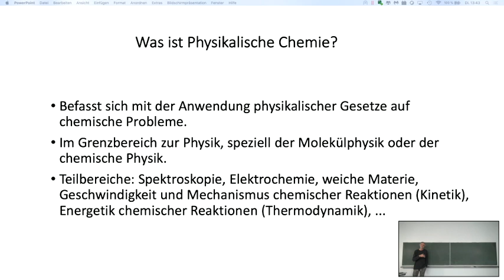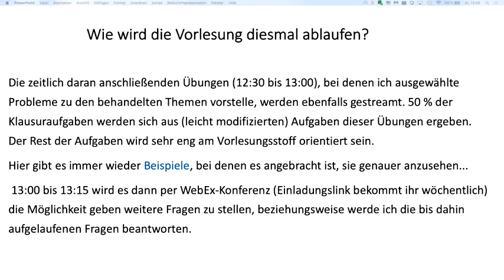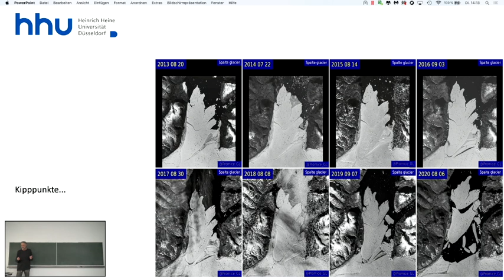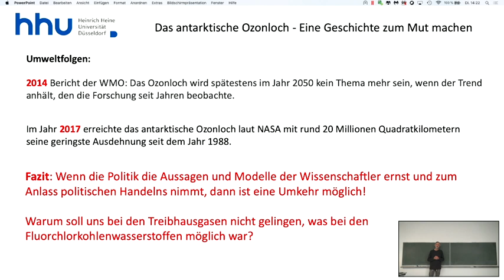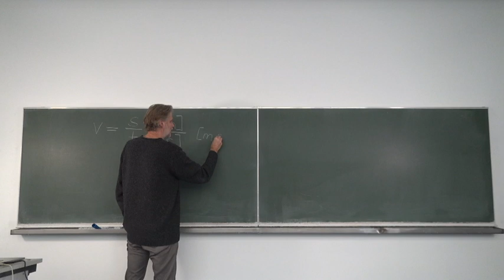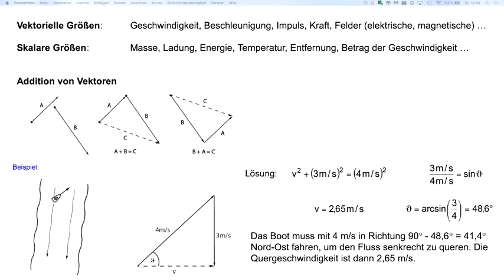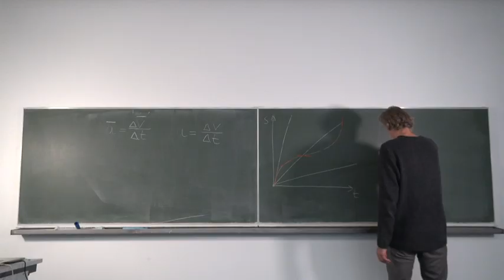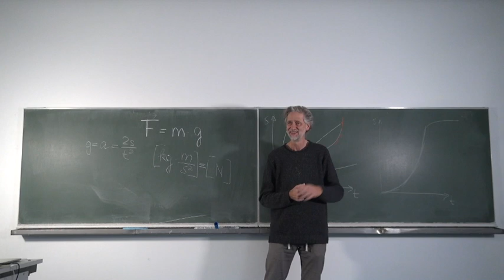1. Stunde Vorlesung Einführung in die Physikalische Chemie (PC0) an der HHU Wintersemester 20/21